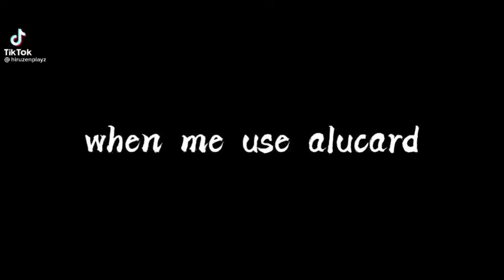Best Build Alucard VS New Hero Natan